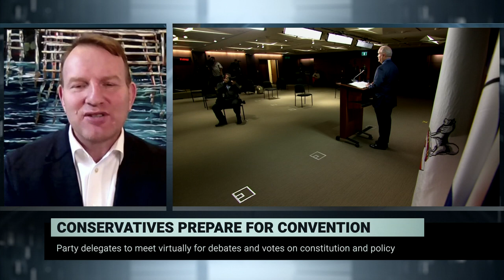How the political leaders have responded to the pandemic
Party Observers Susan Smith (L), Tim Powers(C) and Tom Parkin (NDP) discuss year one of the pandemic, allegations against Canada’s former top soldier and the challenges facing Erin O’Toole as he prepares for next week’s Party convention.